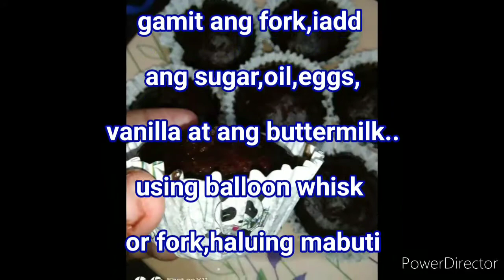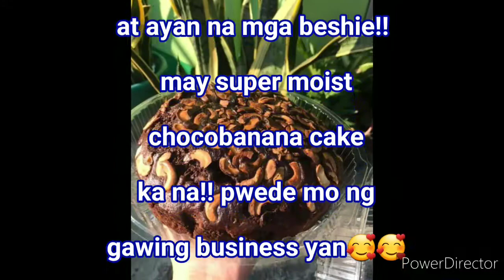PAANO MAG GAWA NG MOIST CHOCOLATE BANANA CAKE || LUTONG PINOY HOMEMADE RECIPE